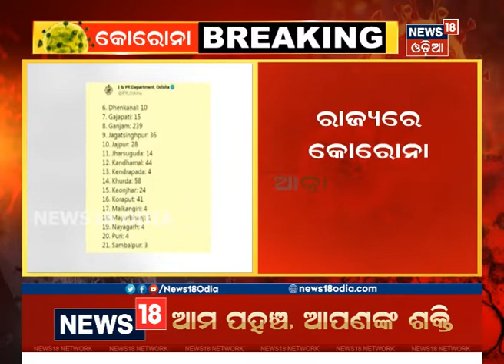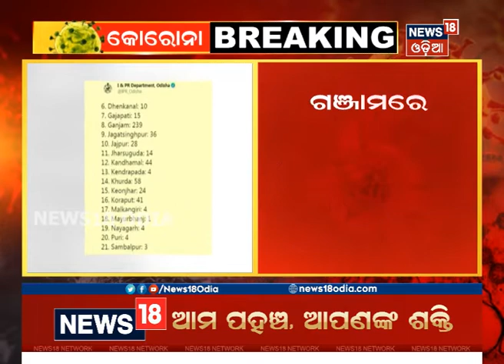Coronavirus Update: ରାଜ୍ୟରେ ଆଉ 6ଜଣଙ୍କ ଜୀବନ ନେଲା କୋରୋନା, ମୋଟ ମୃତ୍ୟୁ ସଂଖ୍ୟା 97କୁ ବୃଦ୍ଧି